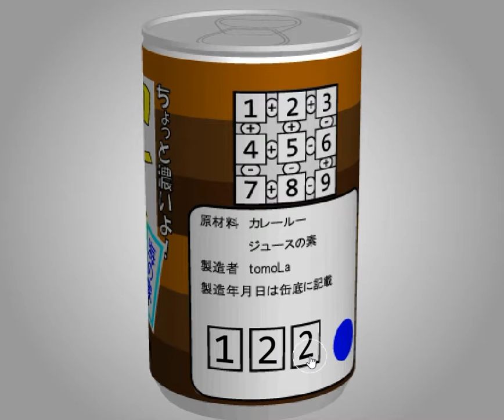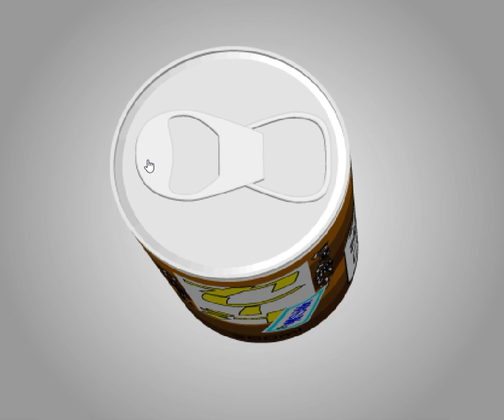[TomoLaSiDo] Open Attempt Round Escape 96 Walkthrough